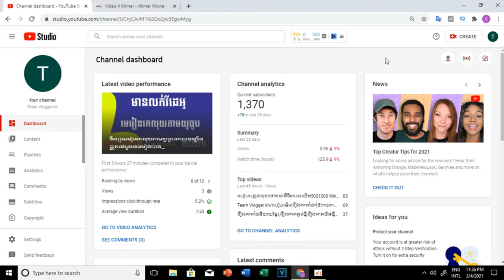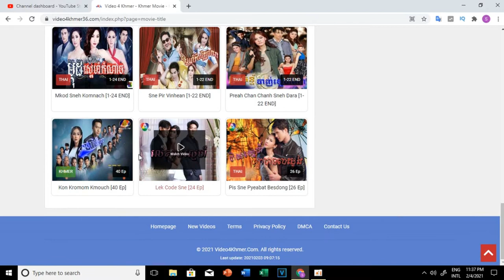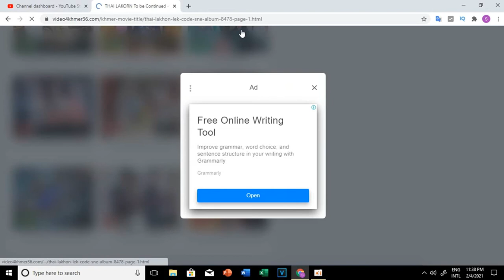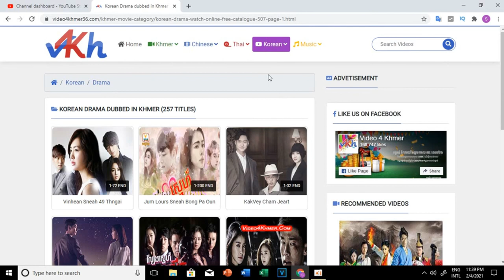រឿងភាគកូរ៉េថ្មីៗនិយាយខ្មែរ2021ByTeam Vlogger kh